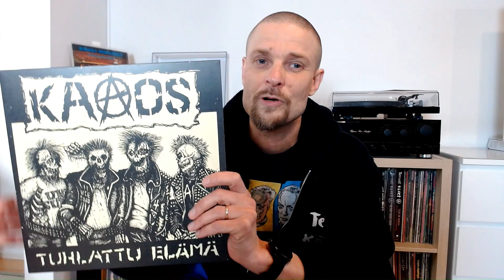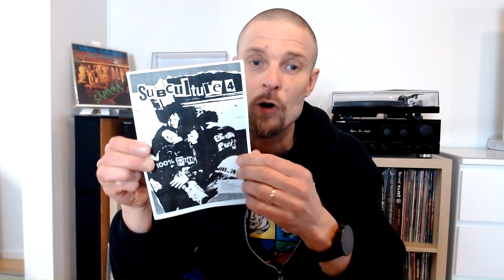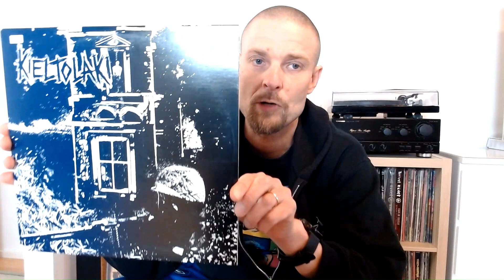Vinyl Finds - Hardcore Brutality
Vinylnaut 235 - Vinyl Finds - Hardcore Brutality